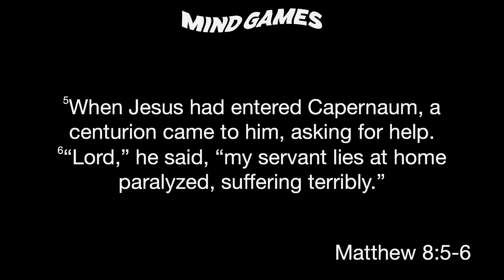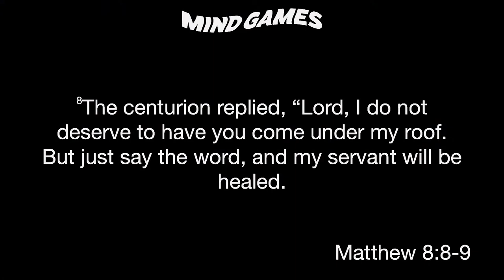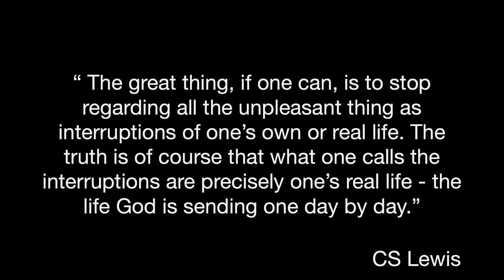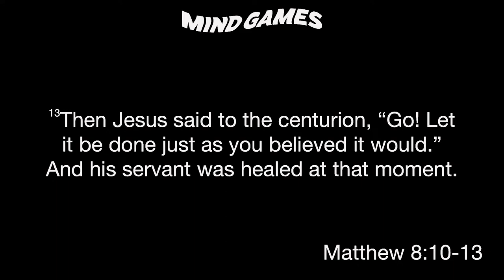Mind Games: Think Like Jesus, Reach Like Jesus - 2.5.23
Speaker: Chris Halbach